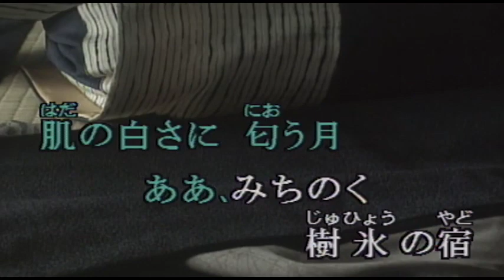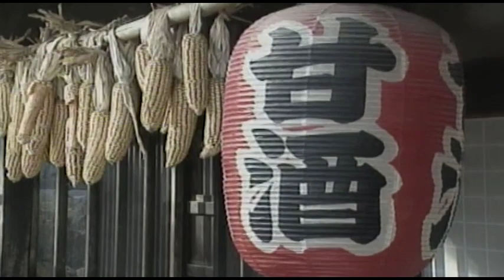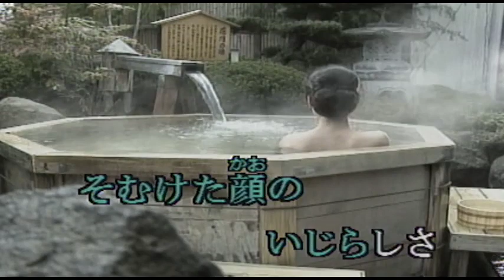（カラオケ） 樹氷の宿 / 牧村三枝子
明日の別れを　知りながら・・・
›1983年
›作詞：水木かおる　　作曲：相原旭

命のかぎり 燃える女
ほのかに香る 湯あがりの
肌の白さに匂う月
ああ みちのく樹氷の宿

酒のぬくみも凍てついた
さだめの雪はとかせない
ほろりと酔えば死にたいと
弱い女に また返り
ああ 君泣く樹氷の宿

無理に微笑って朝の日に
そむけた顔の いじらしさ
女のそんな まこころに
何も酬いてやれぬ身が
ああ せつない 樹氷の宿